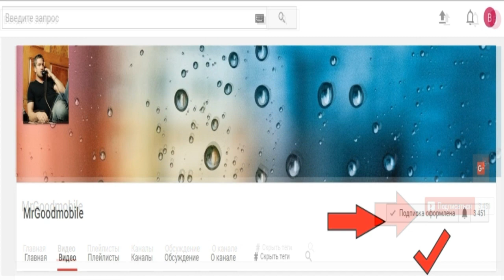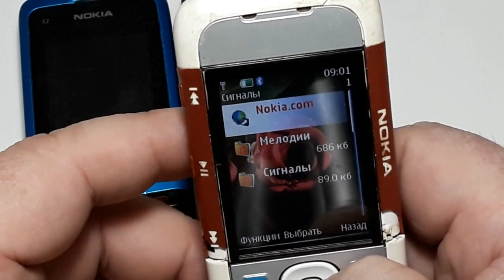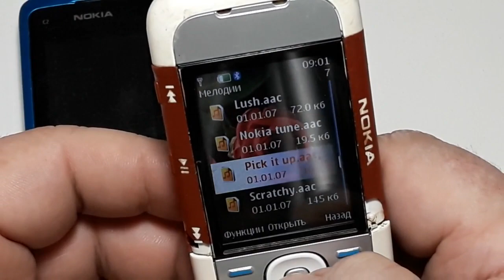3 Три телефона Nokia за 3$. Ремонт телефона Nokia онлайн. Nokia C2-05. 5300. 2600 Посылка с аукциона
ЕСЛИ ВЫ С УКРАИНЫ ! И У ВАС ЕСТЬ НЕ НУЖНЫЕ ТЕЛЕФОНЫ И ОНИ ВАМ НЕ НУЖНЫ МОЖЕТЕ МНЕ ПРИСЛАТЬ НА ОБЗОР ЗА ПРИВЕТ ЛИЧНО ВАМ !
ИЛИ ВЫКУПЛЮ НЕ ДОРОГО ! ( ДОРОГО НЕ ПРЕДЛАГАТЬ )
Если Вам интересен весь процесс как я из мусора делаю конфетку пишите чтоб я знал.
Вот образец как я восстанавливаю телефоны.